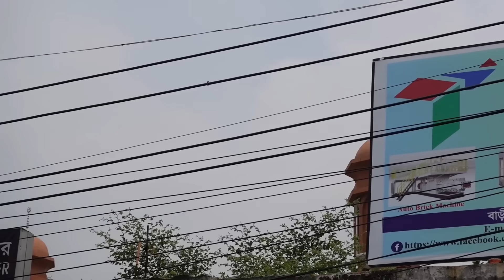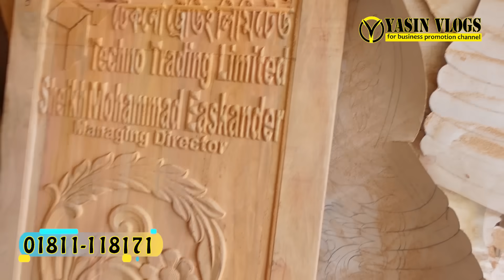২মাস কাজ শিখে চাকরি করলে ৩০ হাজার টাকা বেতন🔥আর মেশিন কিনলে মাসে ২-৩ লাখ টাকার ইনকাম হবে।।Yasin Vlogs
২মাস কাজ শিখে চাকরি করলে ৩০ হাজার টাকা বেতন🔥আর মেশিন কিনলে মাসে ২-৩ লাখ টাকার ইনকাম হবে।।Yasin Vlogs

Techno trading limited
metro housing main gate, bosila, mohammadpur, dhaka -1207
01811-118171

★আসসালামু আলাইকুম।